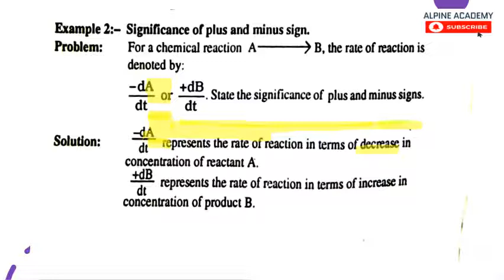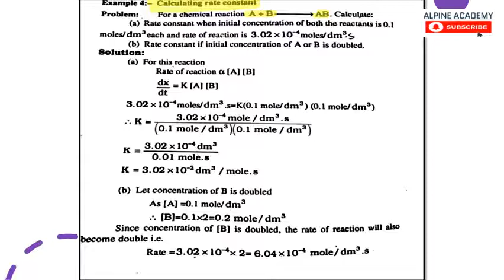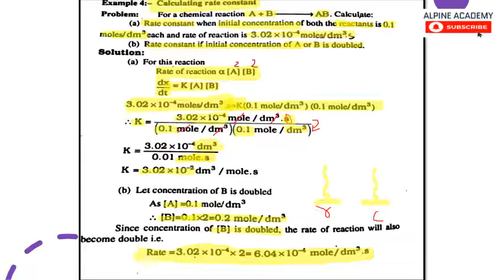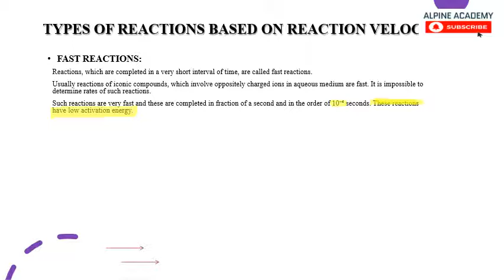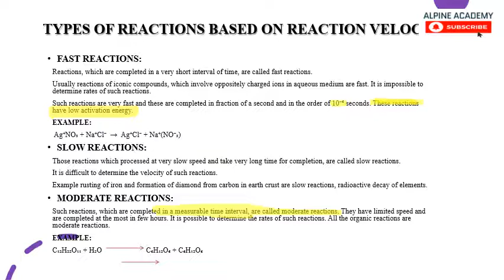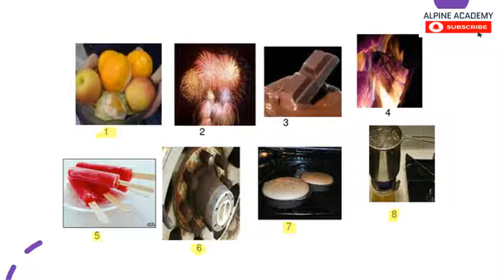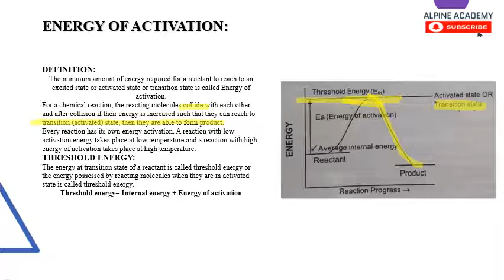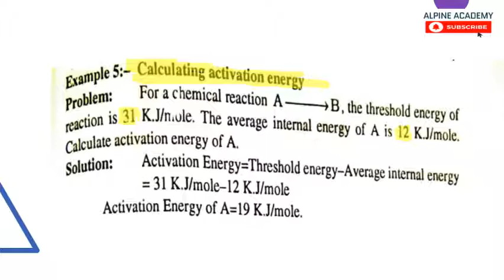Chemistry Class XI | Sindh Board | Chapter#8 | INTRODUCTION TO CHEMICAL KINETICS| Lecture#2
Topics covered in this lecture are :
Types of reaction based on reaction velocity

Also, See
Chemistry for Class Ninth (all Chapters)